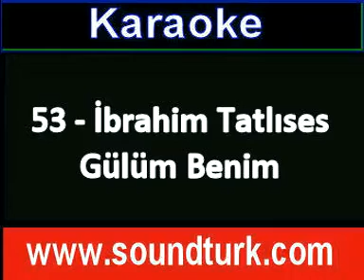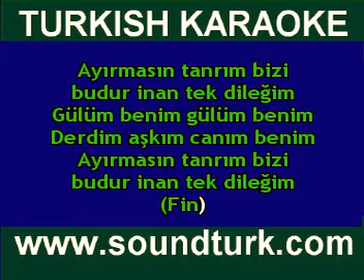GÜLÜM BENİM KARAOKE İBRAHİM TATLISES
GÜLÜM BENİM GÜLÜM BENİM DERDİM AŞKIM CANIM BENİM KARAOKE İBRAHİM TATLISES